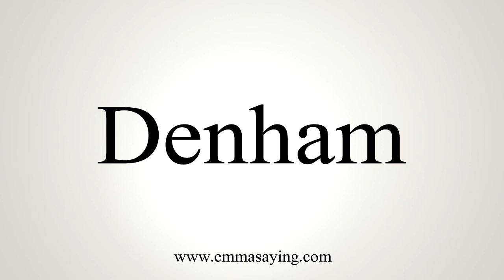How To Say Denham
Learn how to say Denham with EmmaSaying free pronunciation tutorials.